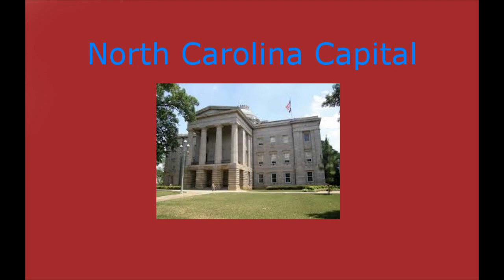North Carolina Capital Screensaver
State Capital Screensavers

Brianwisniewski.com